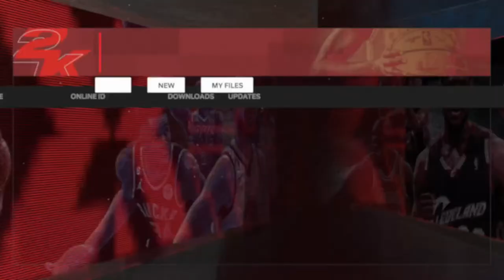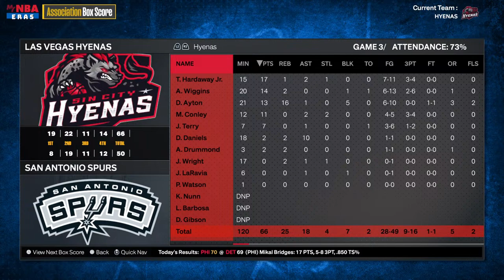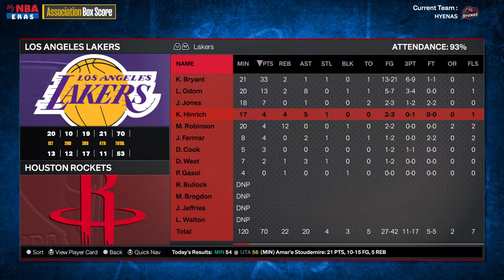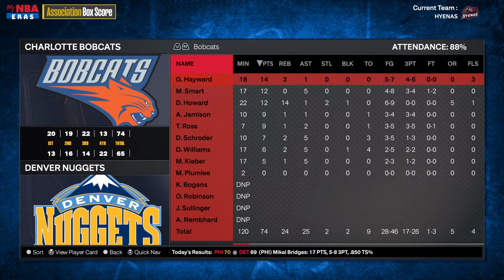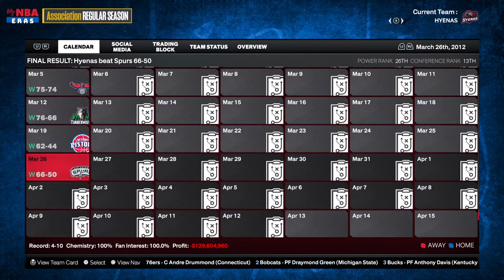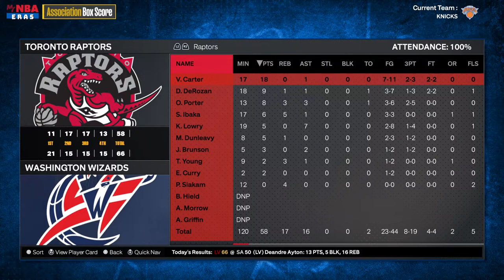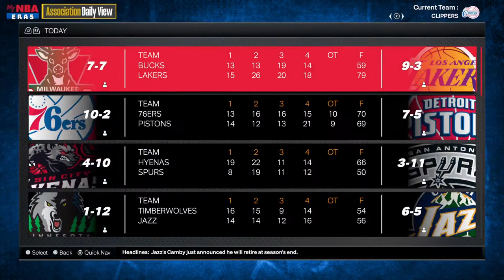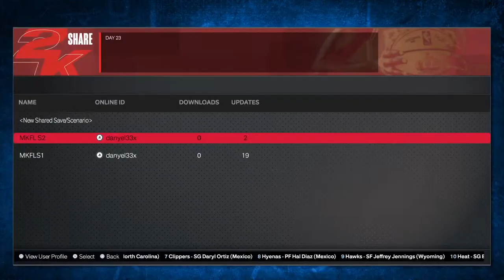MKFL S2 Day 24